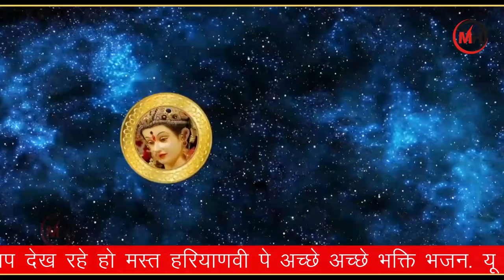नवरात्रि भजन:छोड़ दुनिया से रिस्ते नाते माँ तेरे दर आ गये//रजनी सैनी//MastHaryanvimusiccompany.2021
/India_Haryana Ganaur Sonipat

/Mast Haryanvi Music Campany
/ PELHA NAVRARTI : KAPELHA DIN : AJJ MAA SALPUTRI MATA KA BHAJAN SUNNA SE HOGA DHANVA OR SABHI MAOKAMNA
 puri karti h

MAA VASINO DEVI lORD OF BAHGWAN SHERA VALI &TO SET POPULAR BHAGTI SONG HELLO TUNE SUBSCRIBE MY CHANNEL LIKE THIS VEDIO AND COMMENT AND SHARE SPECIAL NAVRATRA BHAJAN MATA ttyl DEVOTIONAL SONG DURGA SONG , DURGA POOJA , NAVRATRA SONG, NAVRATRI BHAJAN TO FIT BEST AMRITVANI

---Geet Arora SINGER - RAJNI SAINI : DEVI BHAJAN NAVRATRE NON STOP WRITER - RAJNI SAINI YOU WILL FIND HERE BEST OF THE BEST DEVOTIONAL MUSIC
NEW MATA RANI BHAJAN 2021 LATEST
VERSION
SONG--- MIYA JI TERRE DAR AA GYE

Witer-- RAJNI SAINI

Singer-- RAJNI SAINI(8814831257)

Arttist Geet Arora
D.O.P&EDITING S,R,FILMS

LabeL & COPY RIGHTS ---Mast Haryanvi

PRODUCER -- MUKESH KAUSHIK

Spalthanx -- GOSWAMI PRINTING PRESS GANAUR , DITM COLLAGE , MS GROUP

MAA DURGA  PRODUCTION HOUSE  ~Cont For Any Quries &  Videos Releasing  , MAST HARYANVI COPYRIGHTS

Campany Owanar... Mukesh Kaushik 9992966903

Manager.--- ARYAN KAUSHIK

#   MAA DURGA DEVI BHAGAN SHREE KRISHNA    SHREE SHYAM MATA RANI EXTRA SUNDER SUNDER BHAJANN SHUNNE  KE LIYE SHADEV AAP SABHI APNI KRIPA BANAYA RAKHNA

🛎 ICON TO GET NOTIFICATION OF OUR NEXT  MUSIC VEDIO  THANKS YOU